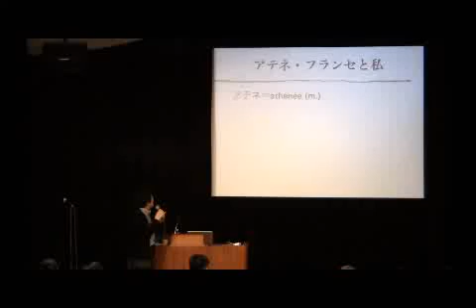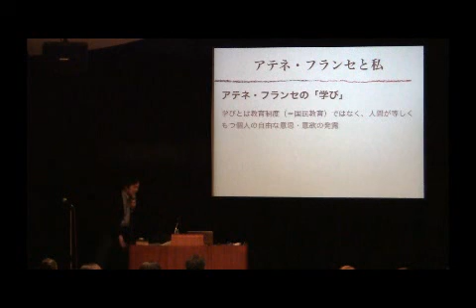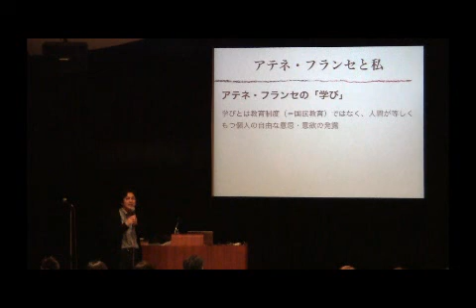アテネ・フランセの『アテネ』とは何か？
「アテネ」の愛称でも親しまれるアテネ・フランセですが、そもそも「アテネ」とは何を意味する言葉なのでしょうか？
（ギリシャの首都ではありません！）
國枝先生が明快に解き明かしてくれます。